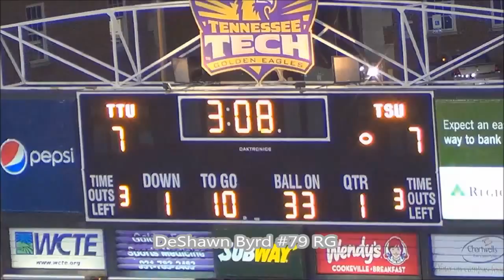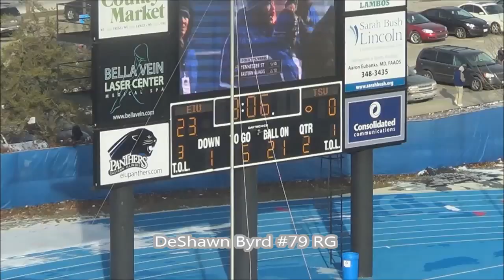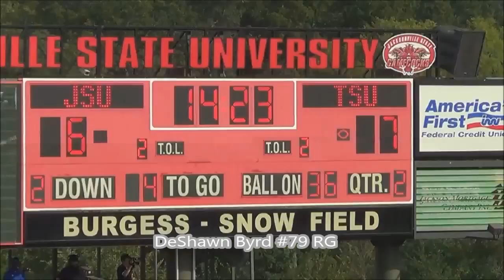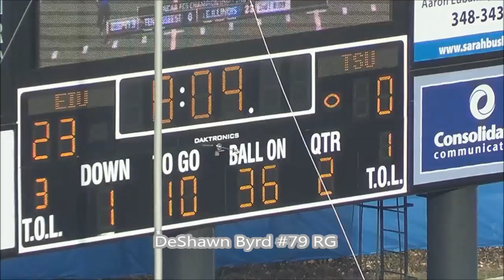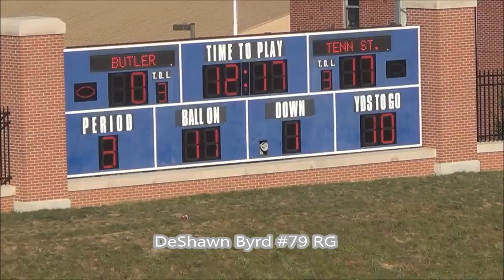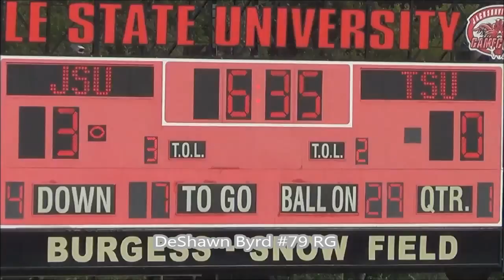DeShawn Byrd Highlights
RG from Tennessee state